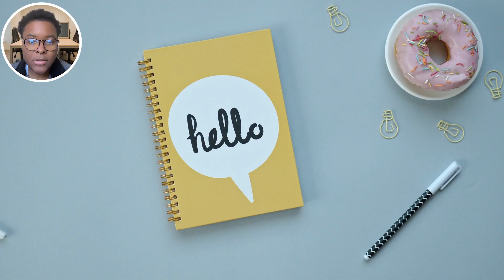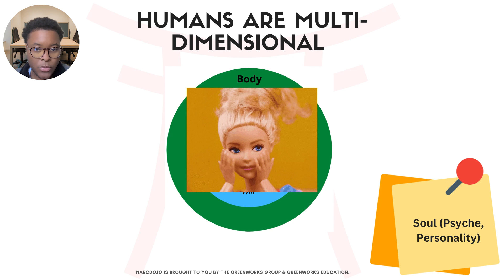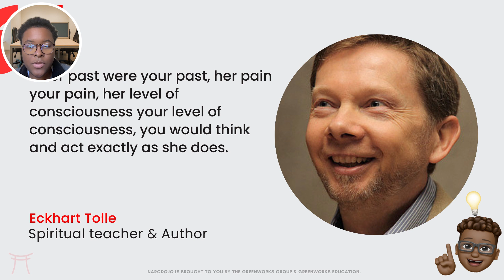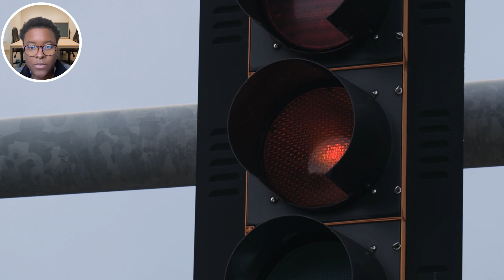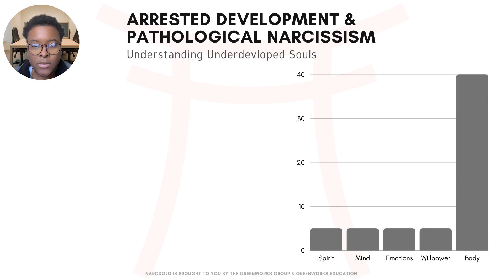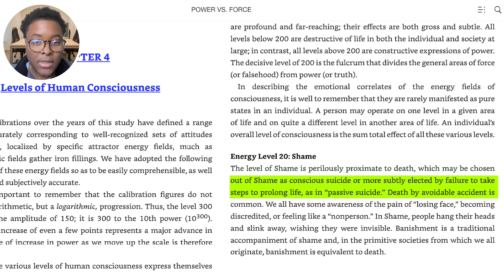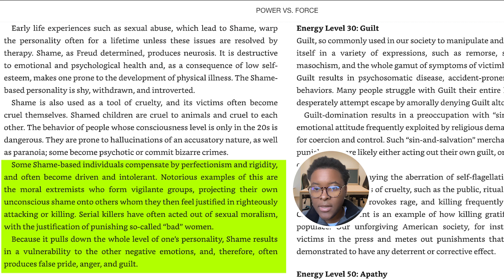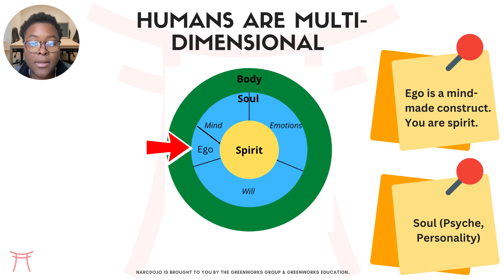🤥 Narcissists, Pathological Shame & Low Self Esteem / The Shame Core of NPD, ASPD, Narcopathy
Shame is an internal emotion that stems from a negative evaluation of oneself. It arises from a belief that one is inherently flawed, unworthy, or unlovable. Shame often originates from early childhood experiences, criticism, or abuse, and it becomes deeply ingrained in a person's self-concept.

⚡ Most people do not heal from narcissistic abuse. This is because they lack accurate information.

📖🆓  NARC101 covers various aspects of narcissistic abuse, including: identifying abusive dynamics, understanding the impact of abuse on your mental and emotional well-being & implementing strategies for healing and personal growth.

📖 Over 2.5 Hrs of HD lessons & the best books at the end of each module.

Timestamp
00:00 Welcome
00:18 Topic - Understanding Shame
01:59 Multiple Dimensions
2:34 Body
3:12 Mind
03:27 Will
03:45 Emotions
04:20 Spirit
06:15 We are Not Equal
08:25 Levels of Consciousness
09:16 Emotional Awareness
09:50 Shame
13:09 Guilt
14:45 Emotional Dysregulation
17:10 Arrested Development
14:40 Shame vs Guilt Summary
18:10 Stuck in the 1st Dimension
19:04 NARC101 Course
19:58 Energy Level 20: Shame
21:28 Addictions & Narcissism
22:50 Energy Level 20: Shame Continued
25:22 Love Doesn't Exist
25:58 Empty Tank
28:17 Stillness Speaks
29:20 Like, Comment, Subscribe

Book Recommendations
Dr. David R. Hawkins - Power vs. Force
Eckhart Tolle - Stillness Speaks